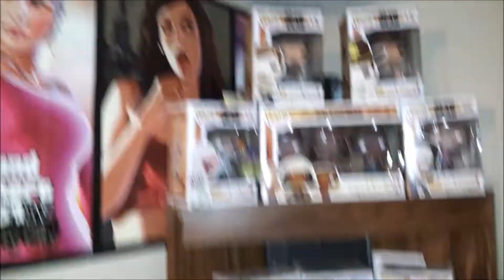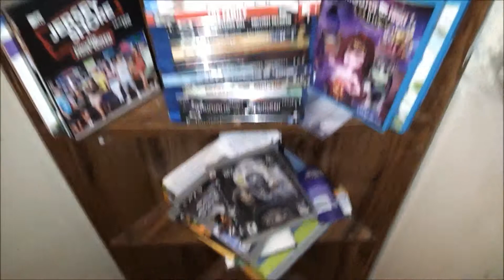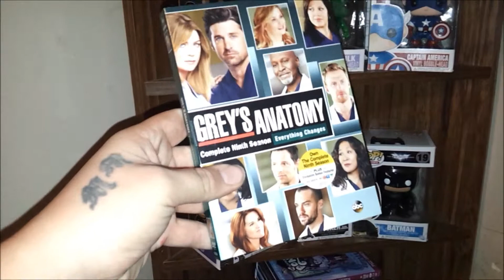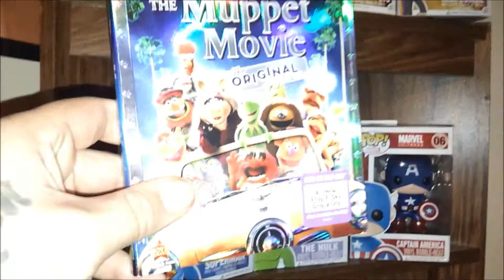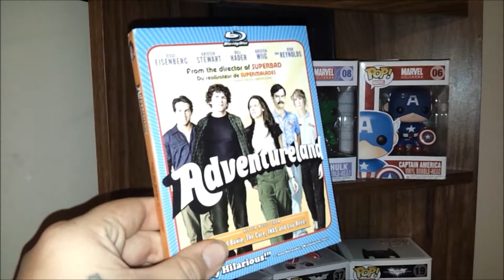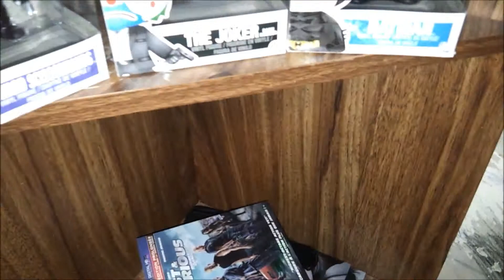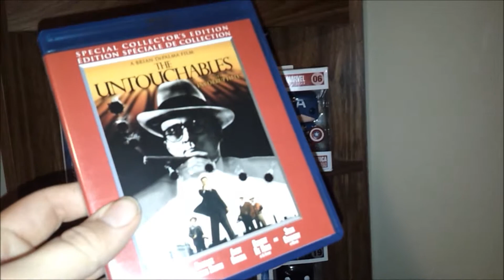(COLLECTION UPDATE) Funko's & Blu-Rays! [Ep-14]